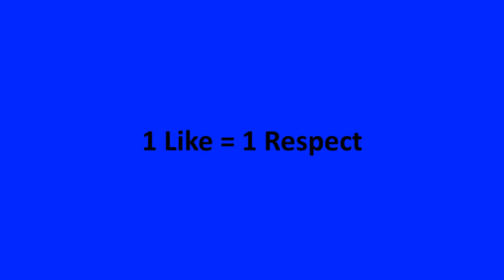I Play Too Much Rainbow Six Siege...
WHAT? 2 VIDS IN 1 DAY? Check Em Out! Enjoy Them. Love Yall!